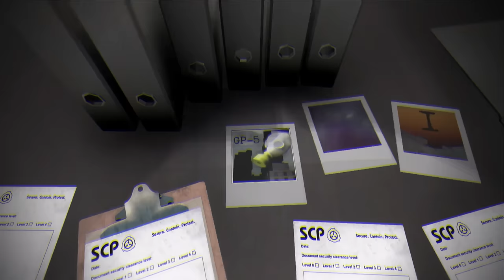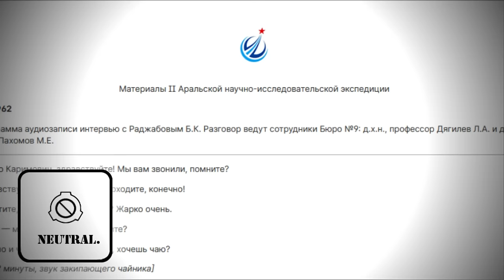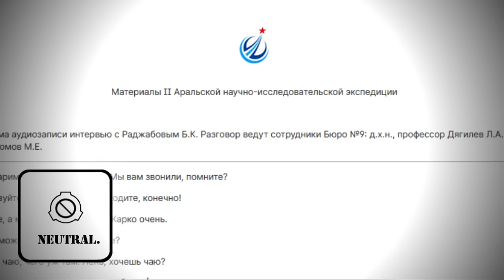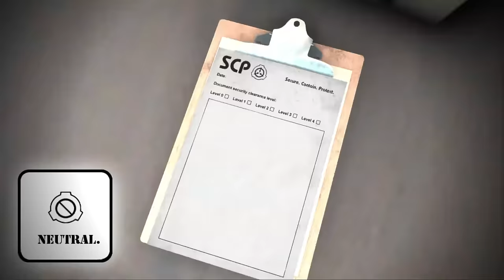SCP-1404-RU - В миражах и снах мы видим море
Чтения объектов иногда возвращаются и на этот раз это история из -RU филиала.
Оригинальная история от Arbelict и Fajrero